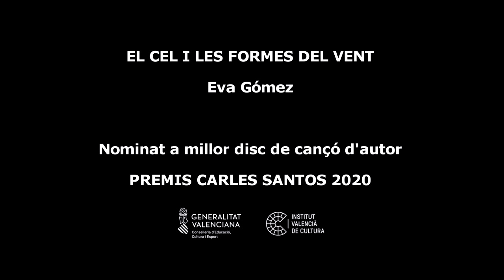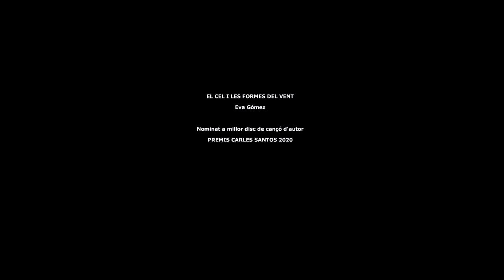Eva Gómez - El cel i les formes del vent (miniclip).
EL CEL I LES FORMES DEL VENT està nominat a millor disc de cançó d'autor pels Premis Carles Santos de la Música Valenciana 2020.

Producció musical: Eva Gómez i Laura Miñarro.
Gravació d'imatges i fotografia: Gema Iglesias.